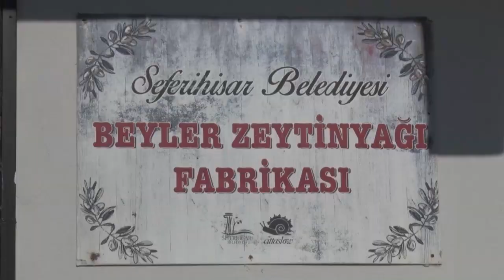Seferihisar Belediyesi Beyler Köyü Zeytin Yağı Fabrikası sezona başladı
Günlük 20 ton zeytin sıkımı yapabilen fabrika faaliyete başladı;
Beyler Zeytinyağı Fabrikası zeytin sezonunu açtı.

Fabrikada günlük 20 ton zeytin sıkımı yapılabiliyorken zeytinini kendi imkânları ile getiremeyen üreticilerin zeytinleri yerlerinden alınıyor.

Seferihisar’ın en önemli değerlerinden olan zeytini en iyi standartlarda işleyerek zeytinyağı üreten Seferihisar Belediyesi,  fabrikada üretici destekli çalışmalarıyla örnek olmaya devam ediyor.

Belediye, zeytinini kendi getiren üreticiye %8, zeytinini yerinden aldığı üreticiye ise %12 payla sıkım yapıyor.

“Zeytine ve zeytin üreticisine sonuna kadar sahip çıkacağız”

Seferihisar Belediye Başkanı İsmail Yetişkin “Bu bereketli topraklarda böyle büyük bir hazineyle yaşadığımız için çok şanslıyız. İlçemizin en önemli değerlerinden biri olan zeytine ve zeytin üreticimize sonuna kadar sahip çıkacağız. Üreticilere fayda sağlamak adına belediye olarak yağ karşılığı ürünün %8’ini alıp %92’sini üreticiye bırakarak üreticinin gelirini arttırıyoruz” dedi